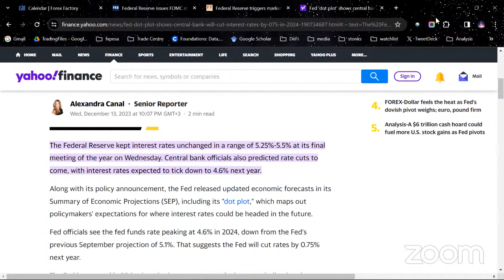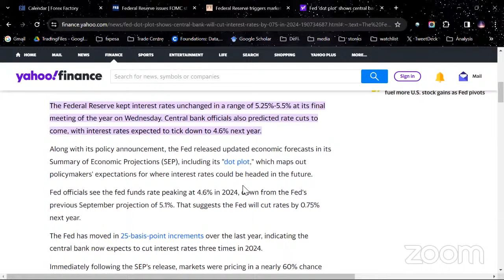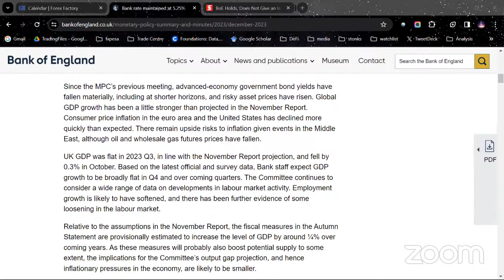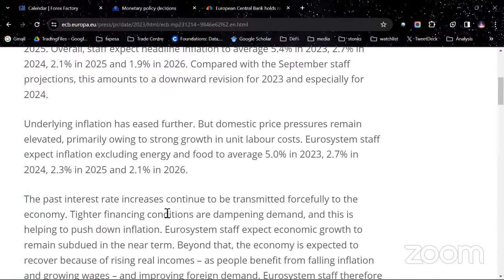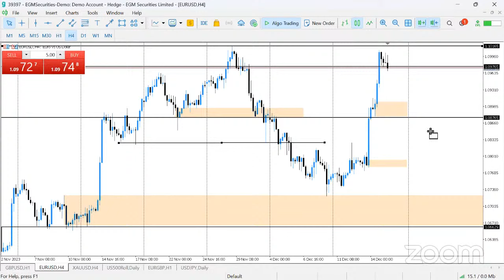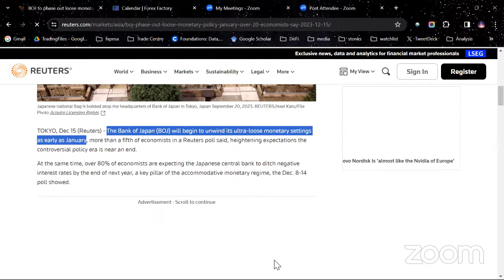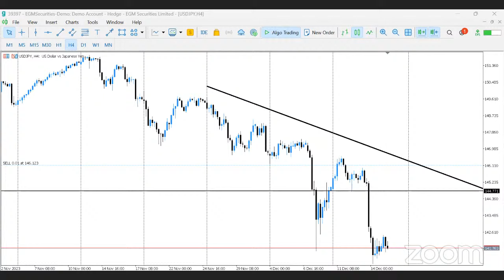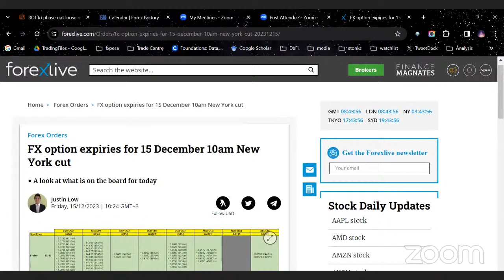FED, ECB, BOE, BOJ 2024 FX Outlook | Market Snapshot With Samson Mzera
The information contained in this video shouldn’t be construed as investment advice.
75% - 95% of retail online trading accounts lose money.

If you liked the session and are serious about starting your trading journey, kindly register for an account here: